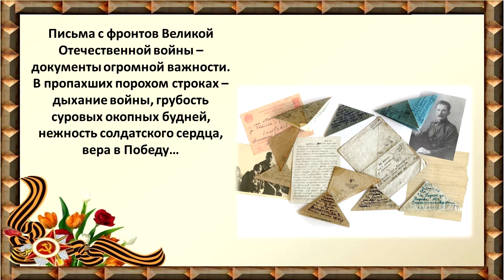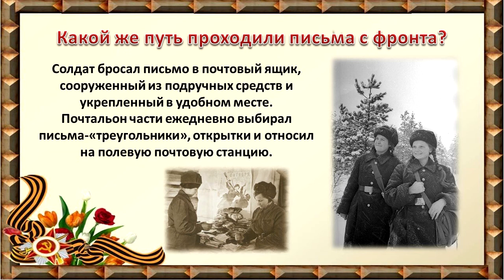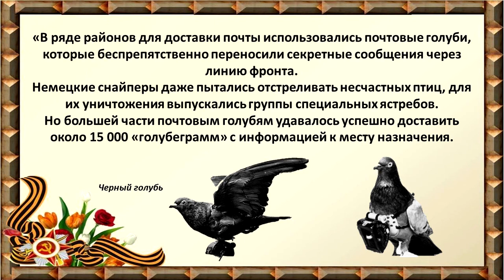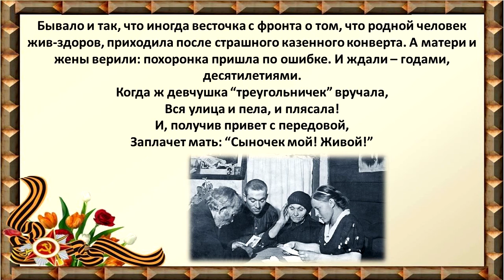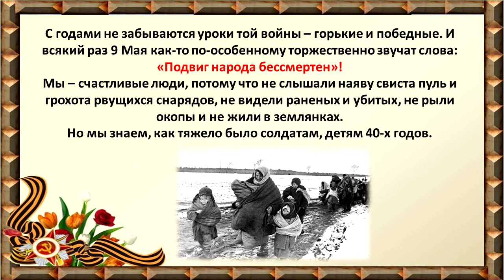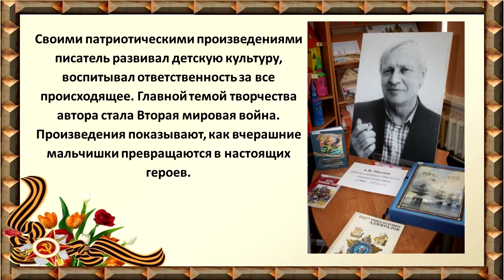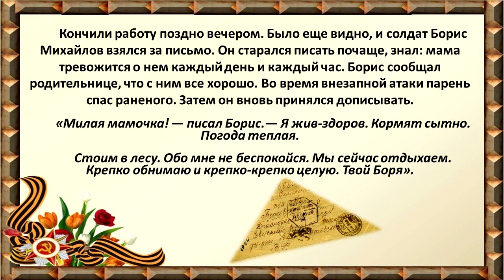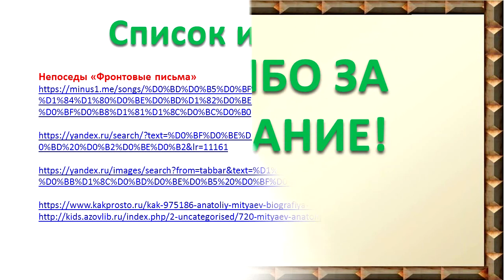«Треугольное письмо» онлайн презентация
Совсем скоро наша страна отметит праздник – День Победы в Великой Отечественной войне. «Треугольное письмо» - под таким заголовком в Центральной городской библиотеке была подготовлена онлайн презентация по истории треугольных писем.
Отзвуки той войны до сих пор живут в каждом сердце. Нет такой семьи, которую не затронула бы война. Письма с фронта – неотъемлемая часть повседневной жизни военных лет. Это откровения людей, странички их радости и боли. Фронтовые письма писались в перерывах между боями, в госпиталях, на передовой, в землянках.
История солдатских писем – живое свидетельство мужества и героизма нашего народа в годы войны. Это самые дорогие реликвии, которые бережно хранились в семье солдата, воюющего с врагом.